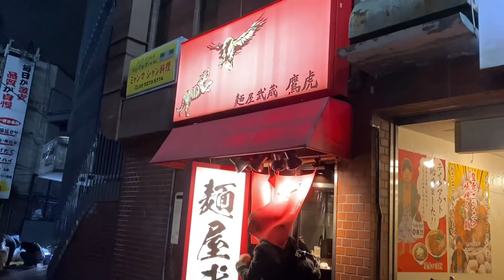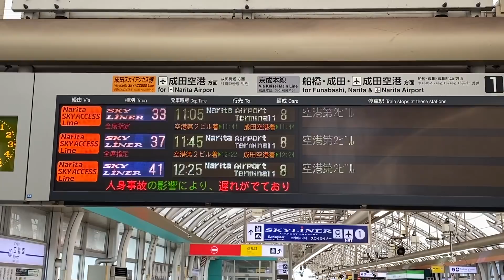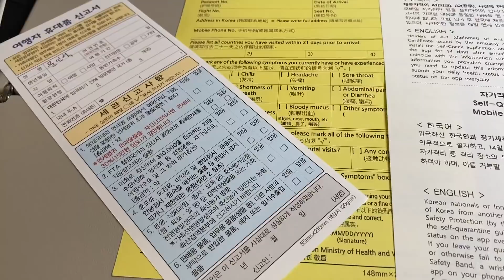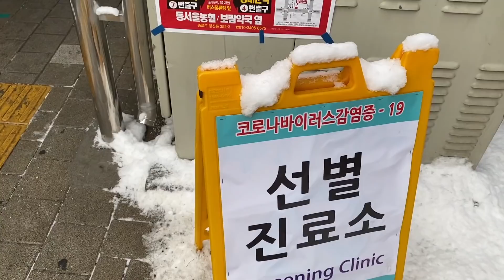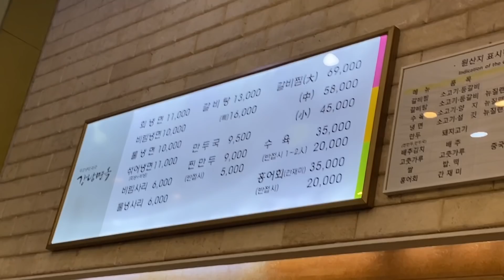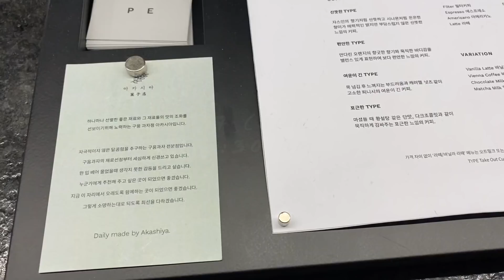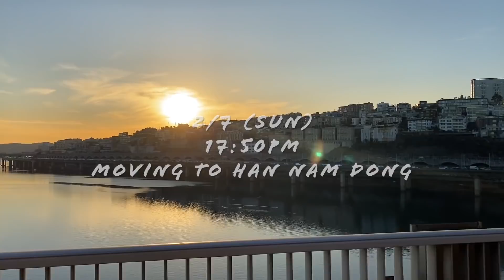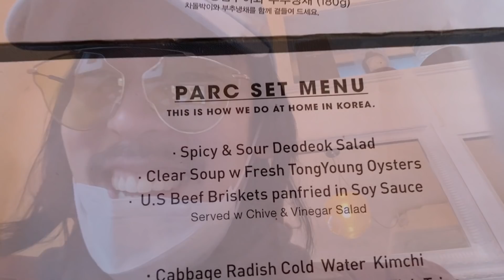My Weekly Life Vlog - Tokyo & Seoul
My Tokyo & Seoul Life